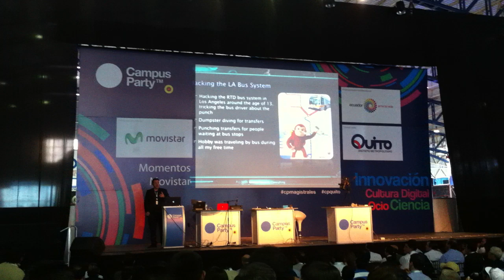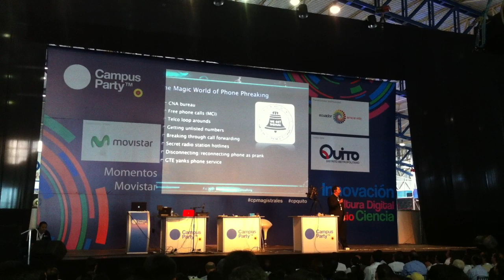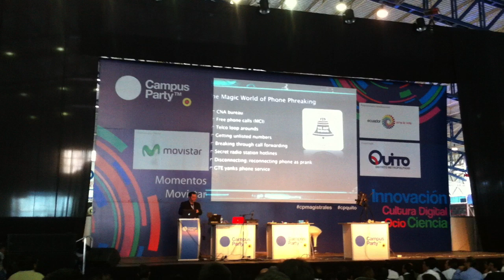Campus Party Quito 2011 conferencia Magistral del ex-hacker Kevin Mitnick en Ecuador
Es uno de los crackers y phreakers estadounidense más famosos. Su nick o apodo fue Cóndor, video de la Conferencia de este gran Hackers en el mundo, con muchos seguidores, la presentacion empezo con un video con tomas de la pelicula Takedown o Hackers 2 que está basada en su vida de hacker; para mi gusto lo malo fué que la dió en puro inglés.